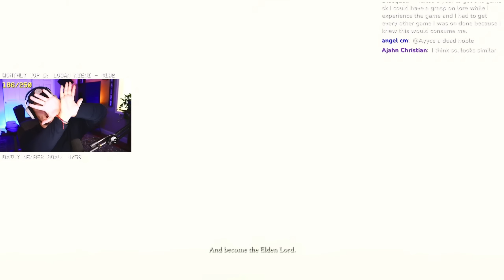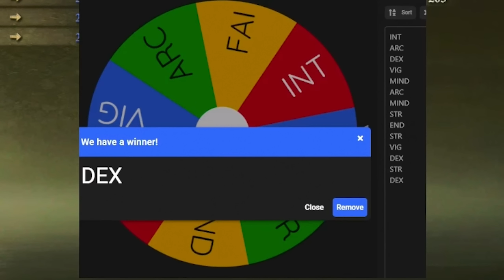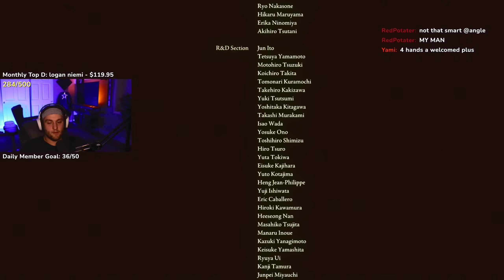This Elden Ring Challenge Made Me Cry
**The comment section is not the place for posting long, drawn-out theories.